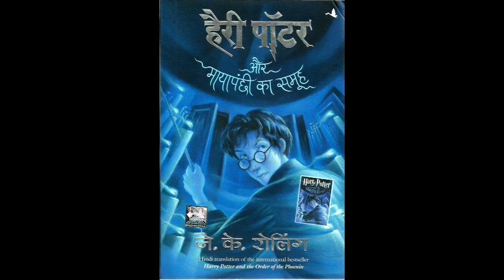Harry Potter aur Mayapanchi ka Samooh || Chapter 16|| hindi audiobook || Pushkar Agarwal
This is the sixteenth chapter of the book Harry Potter and The Order of The Phoenix (Hindi edition) written by J K Rowling.